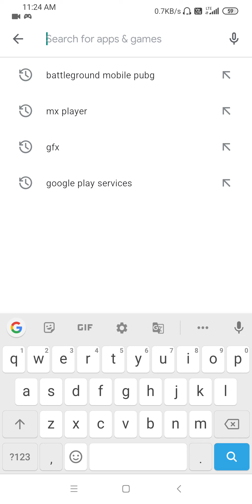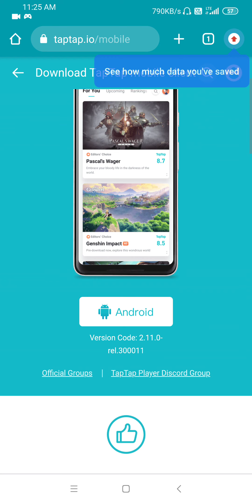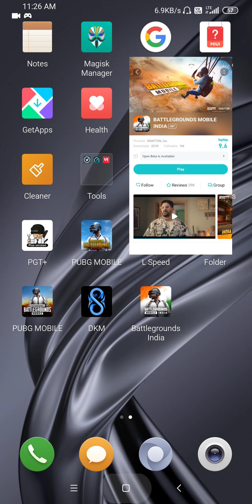EARLY ACCESS : BATTLEGROUND MOBILE INDIA | APK AND HOW TO DOWNLOAD BATTLEGROUND MOBILE INDIA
EARLY ACCESS : How to get early access of BATTLEGROUND MOBILE INDIA